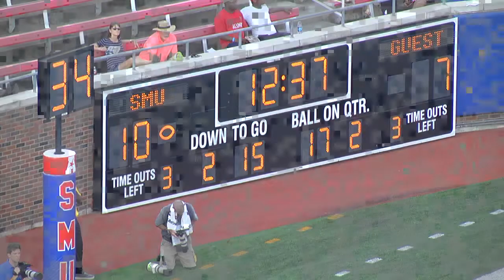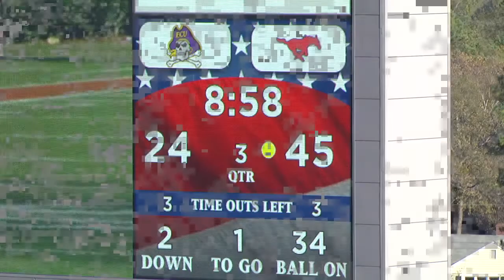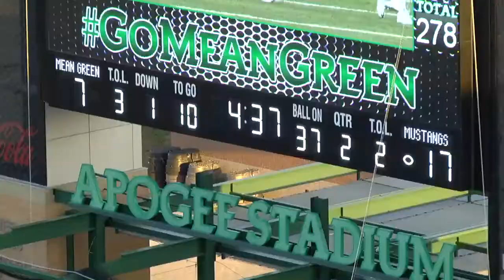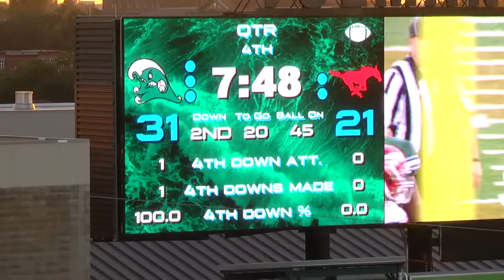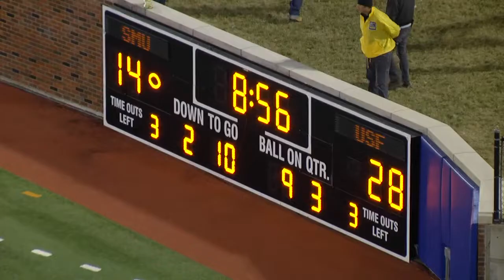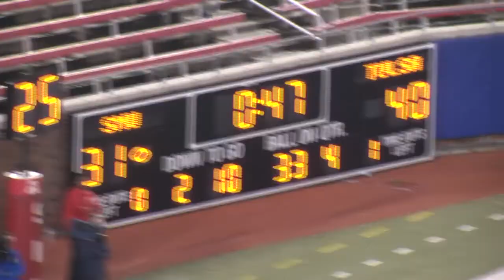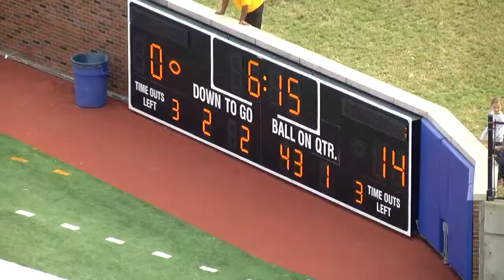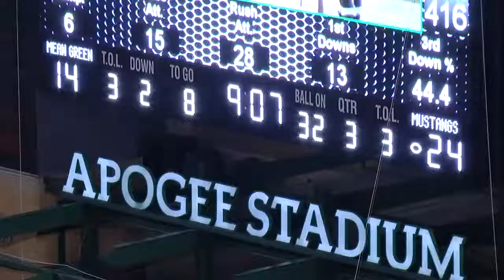SMU Quarterback Drill Tape - Clinic Tape